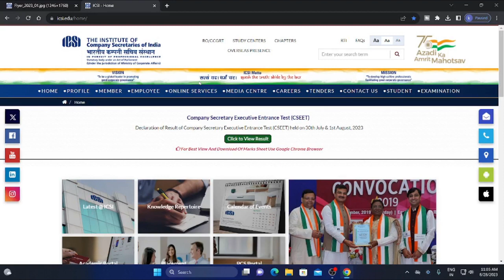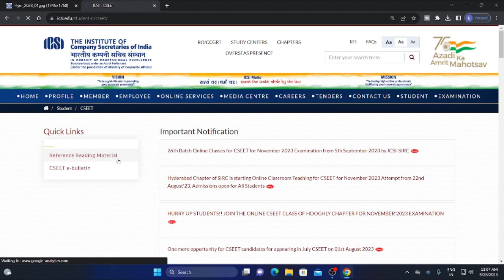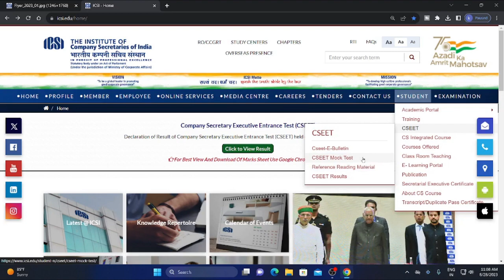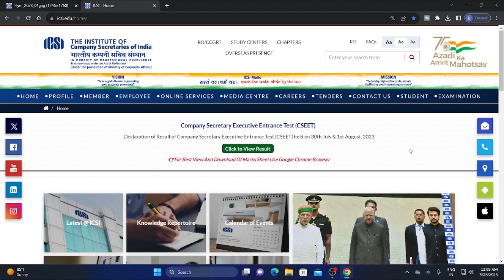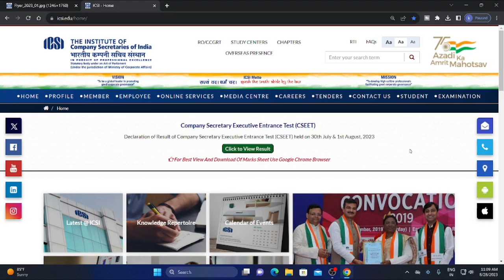icsi important announcement for all cseet students for November 2023 exam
how to download new books for cseet nov 2023 exam ) how t download cseet studymaterial

icsi cseet,
icsi cseet registration,
icsi cseet classes,
icsi cseet books,
icsi cseet mcq book,
icsi cseet mock test,
icsi cseet exam,
icsi cseet new syllabus 2023,
icsi cseet may 2023,
icsi cseet admit card july 2023,
icsi cseet registration 2023,
icsi cseet result,
icsi cseet admit card may 2023,
icsi cseet admit card,
icsi admit card july 2023 cseet,
cs cseet books unboxing,
cs cseet books,
cs cseet business communication chapter 1,
cseet mcq book by icsi,
cseet online classes by icsi,
how to get cseet books from icai,
how to order books from icai for cseet,
icsi cseet course,
cs cseet classes,
cs cart cseet,
how to check icsi cseet result,
does icsi provide study material for cseet,
icsi cseet exam pattern,
cs cseet exam,
cs cseet exam date 2023,
icsi registration for cseet,
icsi study material for cseet,
icsi registration for cseet november 2023,
how to register for icsi cseet,
how to get cseet study material from icsi,
cseet books from icsi,
cs go cseet,
icsi cseet instructions,
icsi cseet july 2023 admit card,
icsi cseet july,
icsi cseet july 2023 syllabus,
cs july cseet 2023,
cs july cseet 2023 exam date,
cs legislation cseet,
icsi mock test cseet login,
icsi cseet may 2023 result,
icsi cseet mock test july 2023,
icsi cseet mock test paper,
mock test icsi cseet,
icsi mock test cseet result,
icsi cseet november 2023 syllabus,
cs cseet november 2023,
icsi cseet registration november 2023,
icsi cseet online classes,
icsi cseet postponed,
cs cseet preparation,
icsi cseet question paper,
icsi cseet question paper jan 2023,
cs cseet question paper,
how to prepare for cseet,
cs foundation or cseet,
how to study cseet,
icsi cseet re registration,
icsi cseet registration status,
cs cseet registration 2023,
cs cseet result,
icsi cseet syllabus,
icsi cseet syllabus july 2023,
icsi cseet syllabus november 2023,
icsi cseet study material current affairs,
icsi cseet syllabus 2022,
icsi cseet seb,
cs cseet study material,
cs cseet syllabus 2023,
icsi mock test cseet,
icsi executive,
icsi registration for cs executive,
icsi login for students,
how to pass cseet,
icsi cseet 2023 syllabus,
icsi mock test cseet may 2023,
icsi study,
cs foundation exam preparation

cseet November 2023 exam registration